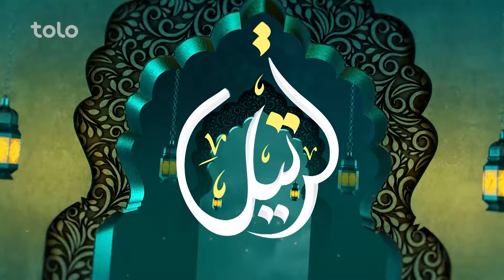Tartil - Episode 22 - Top 10 | ترتیل - قسمت بیست و دوم - مرحله ده بهترین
برنامه ترتیل بزرگترین برنامه حسن قرات قران کریم در افغانستان است که جستجو دارد بهترین قرای افغانستان را در یابد و از میانشان قاری برتر را نتخاب کند.